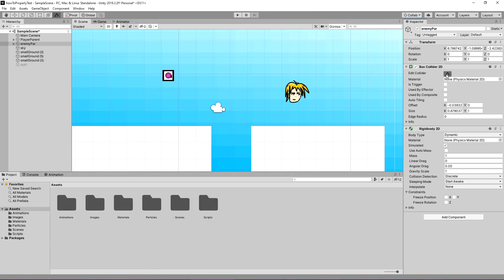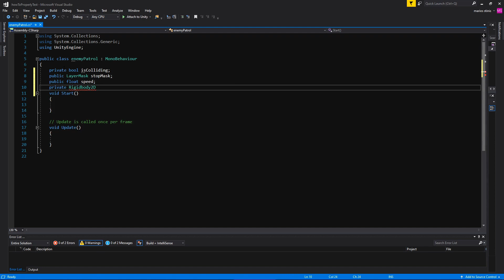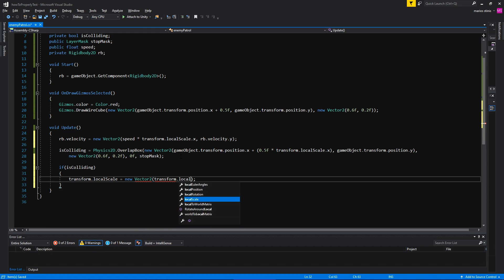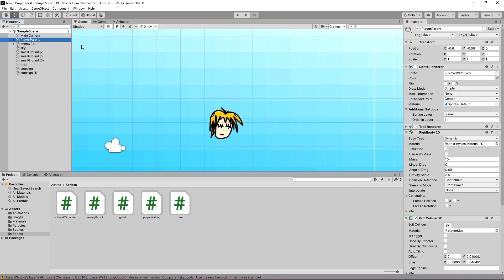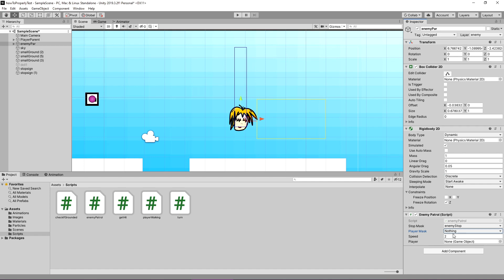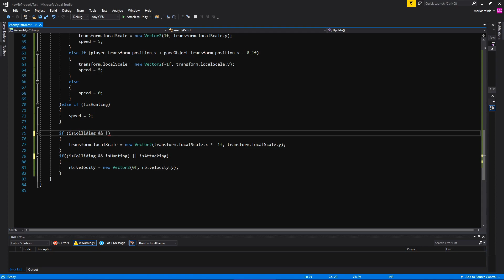HOW TO MAKE HER CHASE YOU - ENEMY AI UNITY SYSTEM - EASY TUTORIAL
Hey everyone! In this tutorial we will learn how to make an enemy chase you!